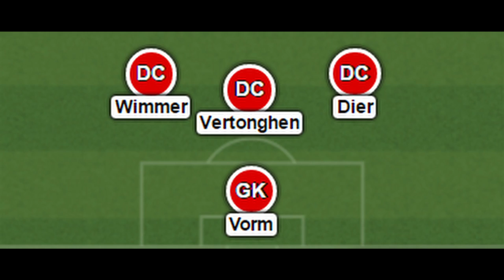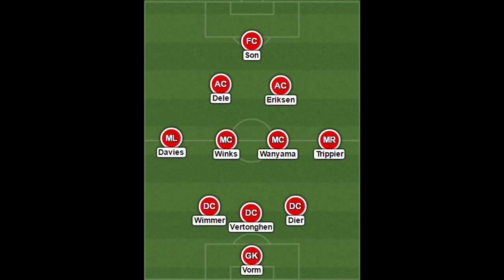WE ALMOST BLEW A 3-1 LEAD | FA CUP | TOTTENHAM - MILLWALL PREVIEW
Big game tomorrow with a place at Wembley at stake.